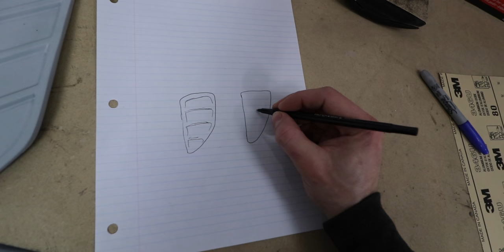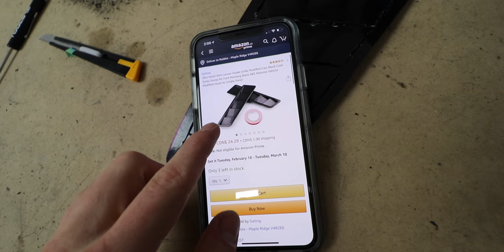Making Custom Fender Vents for the Karma BRZ!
These are not the most functional vents you will ever see, but letting the fender breathe Is a lot better then having a dead piece!

CURRENT GEAR:
Main Camera
Vlog Camera